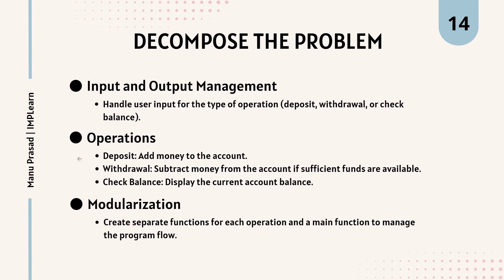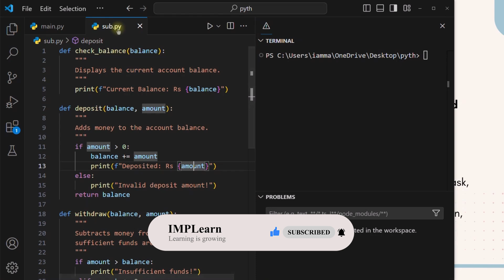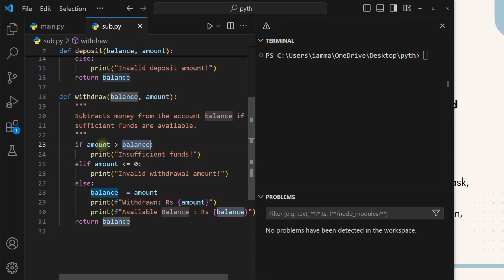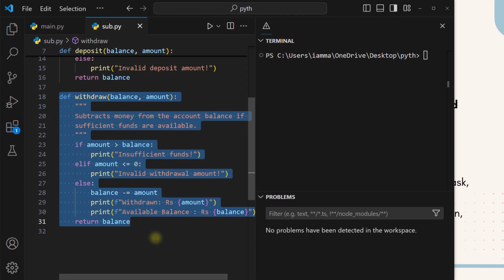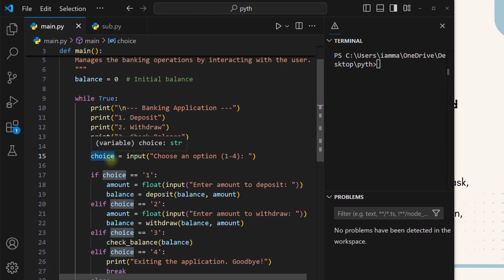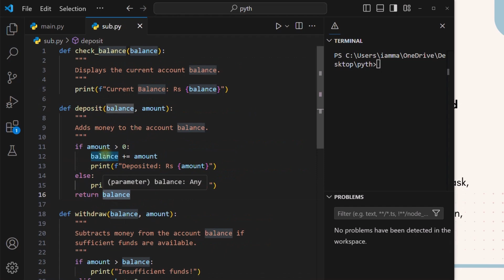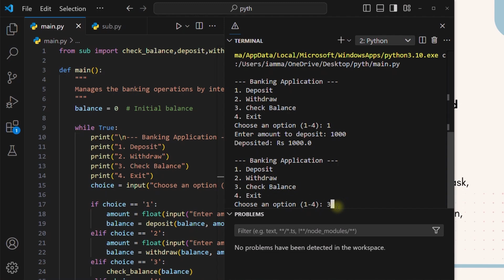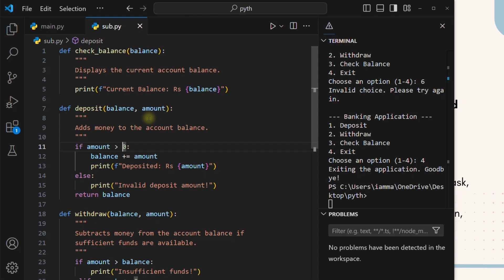Working example for Decomposition & modularization in python | ATP- Module 3 | Lecture 18